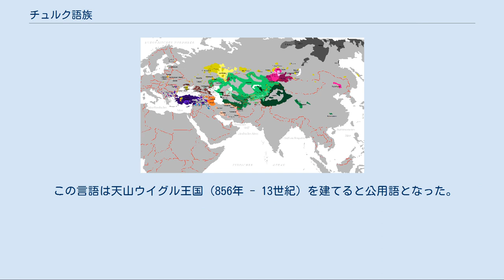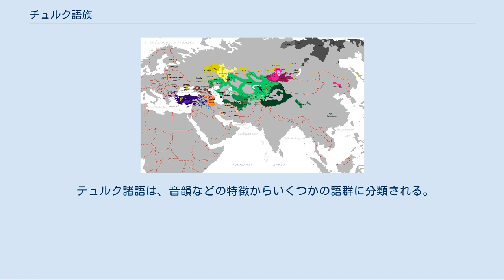チュルク語族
チュルク語族（チュルクごぞく、Turkic languages）/突厥語族（とっけつごぞく）は、中央アジア全体やモンゴル高原以西にあるアルタイ山脈を中心に東ヨーロッパ（トルコに属する東トラキア地方のみ）から北アジア（シベリア）に至る広大な地域で話される語族である。
 歴史学の成果から本来このチュルク語族を話す人々は中央アジア・モンゴル高原からシベリアのあたりにいたと考えられる。
 分布がチュルク語族と隣接するモンゴル語族、ツングース語族とはいくつかの言語の特徴を共有するため、チュルク語族とこれらとをあわせてアルタイ諸語という説もあるが、多くの言語学者はその説を否定している。
 アルタイ諸語の相互の系統関係は証明されていないが、もしアルタイ諸語を同一の祖語を共有する「アルタイ語族」として認める立場に立てばチュルク語族はチュルク語派と呼ぶべきである。
 このような経緯から、単にチュルク諸語（テュルク諸語）と呼ばれることが多い。
 各語群内では言語間の共通性が大きく、意思疎通は容易であると言われる。
 その分布の広大さに比べて言語間の差異は比較的小さく、チュルク諸語全体をひとつの言語、「チュルク語」と見なし、各言語を「チュルク語の方言」とする立場もありうる。
 特に3語群（オグズ語群、キプチャク語群、カルルク・テュルク語群）の話者はイスラム教を受け入れた結果、アラビア語・ペルシア語から多くの語彙を取り入れているため、語彙上の共通性が大きい。
 政治的経緯から、トルコ語を除く諸言語はロシア語からの借用語も非常に多い。
 現在のブルガリア語はスラヴ化した言語であるが、ブルガリア人の先祖であるブルガール人は、バルカン半島にやって来るまでは、ブルガール語派（テュルク古語）を話すテュルク系民族であった。
 なお、経緯は全く異なるが、現在のブルガリアがオスマン帝国支配を受けた経緯で、ブルガリア語にはトルコ語の語彙も多く取り入れられている。
 テュルク諸語の最古の文献は、第二可汗国時代の686年から687年頃に建てられたチョイレン銘文と呼ばれる突厥碑文で、古テュルク文字（テュルク・ルーン文字、突厥文字）で書かれた。
 その他の突厥碑文は、モンゴル高原の各所に残る。
745年に突厥を滅ぼしたウイグルも古テュルク文字を受け継いだ。
 モンゴル高原から中央アジアに移住した後、8世紀にはソグド文字を改良したウイグル文字を使用して古ウイグル語が書かれた。
 この言語は天山ウイグル王国（856年 - 13世紀）を建てると公用語となった。
 なお、古ウイグル語は後述のチャガタイ語に連なる現代ウイグル語とは系統が異なる。
 イスラム教を受け入れたカラハン朝（840年 - 1211年）では、アラビア文字でテュルク語を書き取るようになり、『クタドゥグ・ビリグ』のような文学作品が著された。
 その後、中央アジアではチャガタイ語、アナトリアではオスマン語がそれぞれアラビア語・ペルシア語の要素を取り入れた典雅な文章語として発展した。
 20世紀に入ると文章語の簡略化が進められ、各地の口語を基礎とし、ラテン文字やキリル文字で書き表される新しい文章語が生まれた。
 しかし、依然としてイランなどではアラビア文字が使用されており、中国でも一度ラテン文字化が進められたテュルク系諸言語が1980年代にアラビア文字表記に戻されたので、現代テュルク諸語を表記する文字は大きく分けて3つ存在する。
 ソ連崩壊後、旧ソ連のテュルク諸語ではキリル文字からラテン文字へ移行する動きが見られる（アゼルバイジャン語、トルクメン語、ウズベク語など）。
 ロシアのタタール語などもラテン文字への移行を目指しているが、ロシア政府の介入によってラテン文字の公的使用は制限されている。
 日本語と同じく、目的語や述語に助詞や活用語尾が付着する膠着語で、母音調和を行うことを特徴とする。
文の語順も基本的に日本語に近く主語‐目的語‐述語になる言語が多い。
 テュルク諸語は、音韻などの特徴からいくつかの語群に分類される。
以下に、各言語のうち主要なもののみを例示する。
^ （ロシア語） Гумилёв Л. Н. От Руси к России. — М.: Алгоритм, 2007. — С. 83. — 384 с. ^ アヴァール語とは全く別の言語である。